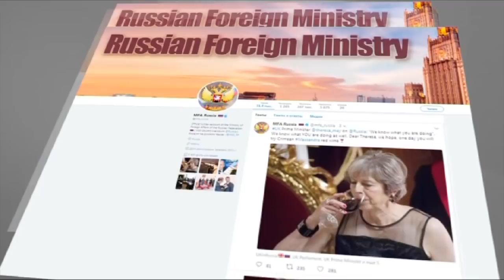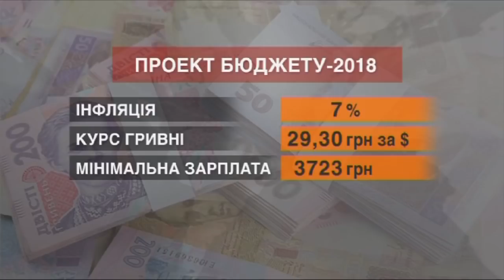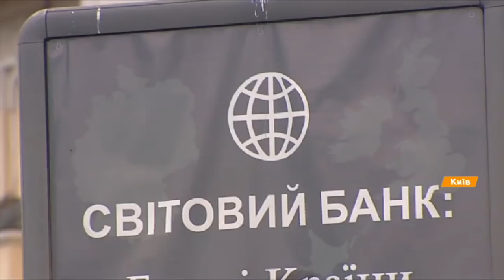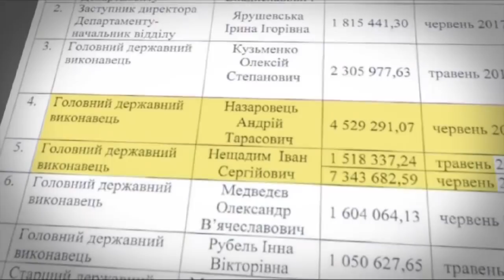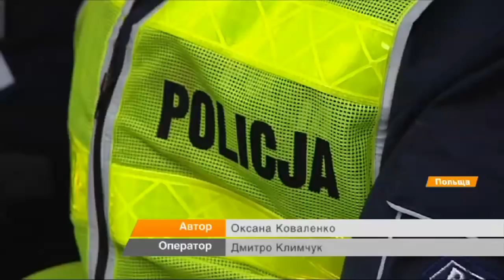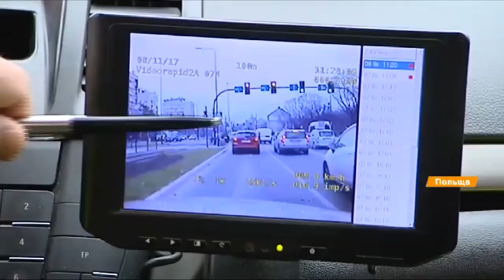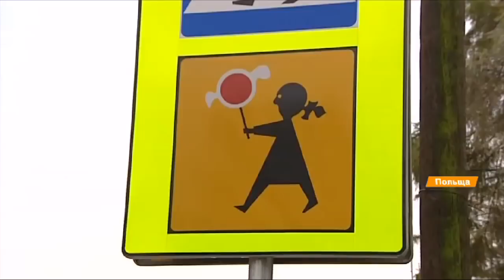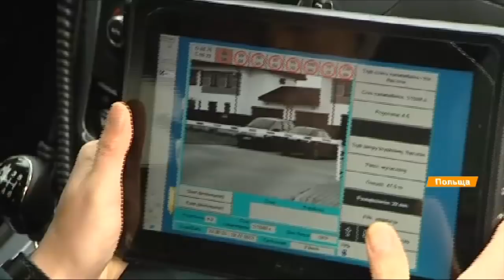Выпуск 18.45. 14 ноября